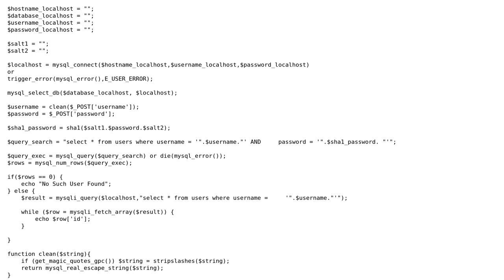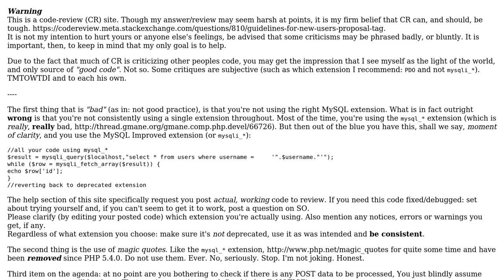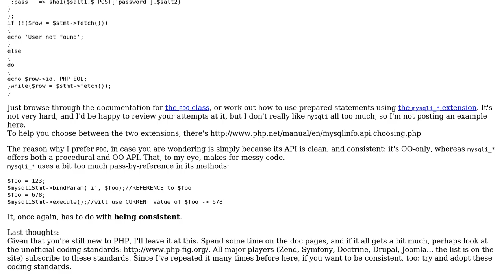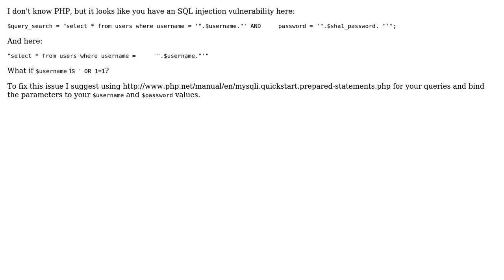Code Review: Login code probably not secure (2 Solutions!!)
Code Review: Login code probably not secure

With thanks & praise to God, and with thanks to the many people who have made this project possible! | Content (except music & images) licensed under CC BY-SA | Music | Images & others | With thanks to user thmas user m0skit0 user Jamal user Elias Van Ootegem and the Stack Exchange Network Trademarks are property of their respective owners. You are responsible for your own actions.